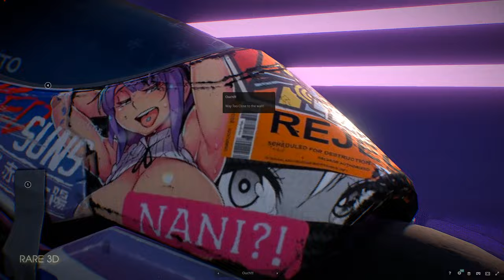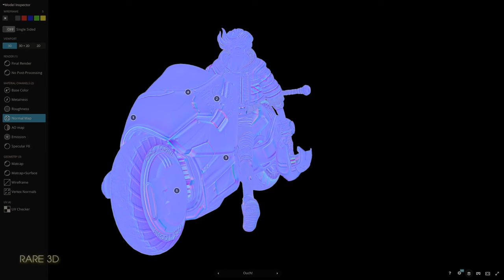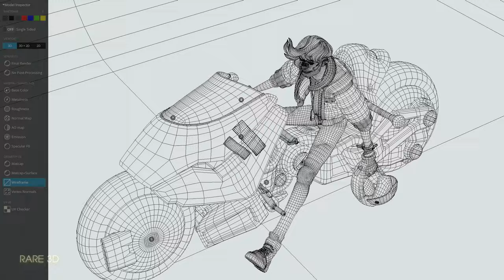Kaneda Shotaro and his Akira Bike 3D Model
Kaneda Shotaro and his Akira Bike 3D Model [Rare 3D]